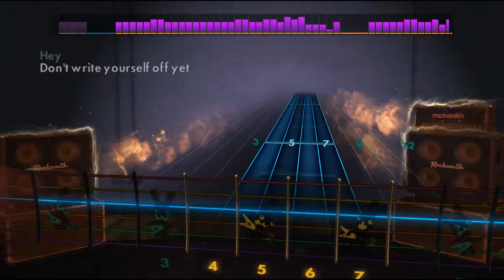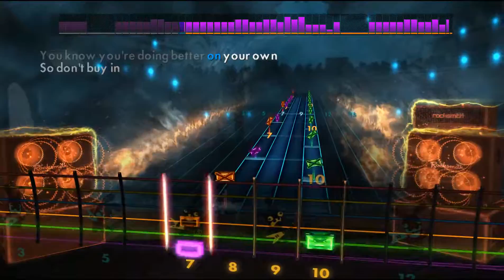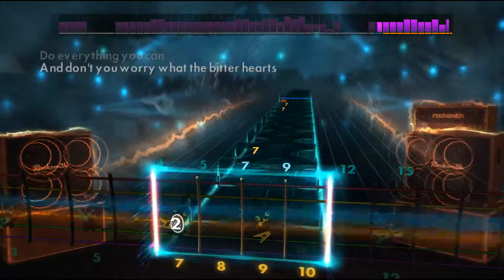Jimmy Eat World - The Middle | Rocksmith 2014 CDLC